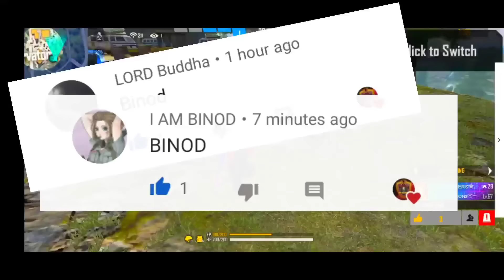FREE FIRE 3RD ANNIVERSARY ALL FREE ITEMS || FREE FIRE NEW EVENT || 3RD ANNIVERSARY DATE || MG GAMERS